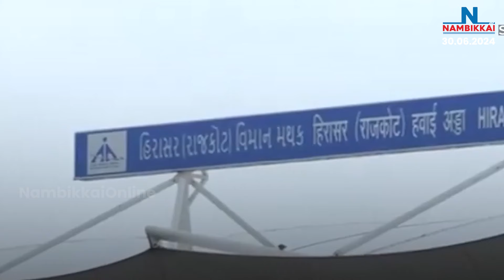Nambikkai Headlines | Night 9 PM | 30-06-2024 | Nambikkai Online | நம்பிக்கை செய்திகள்